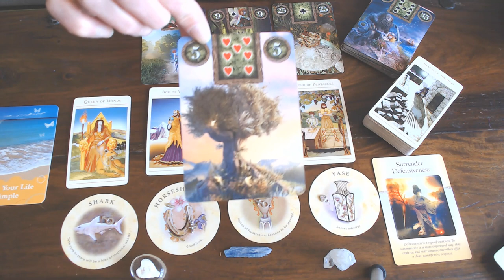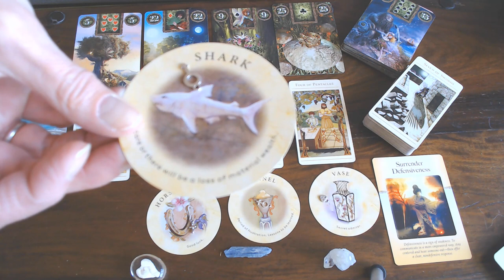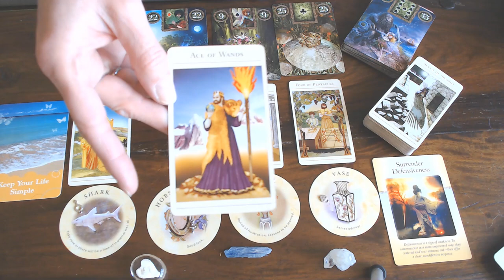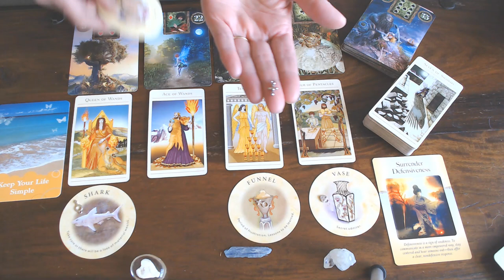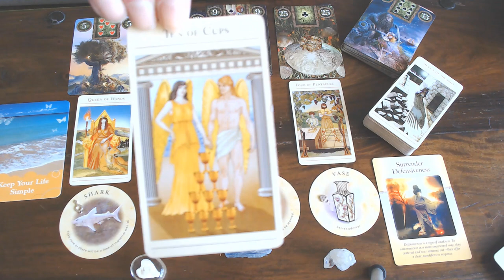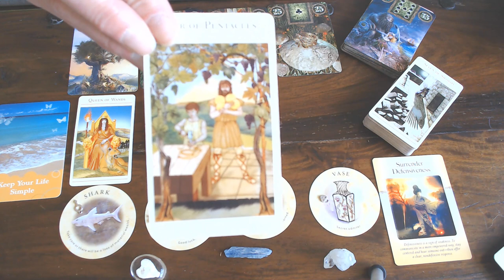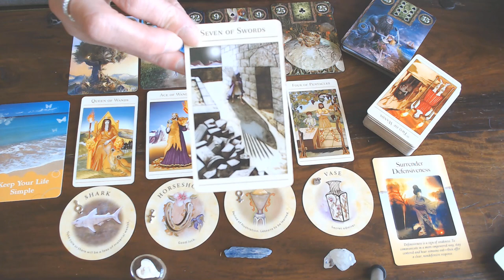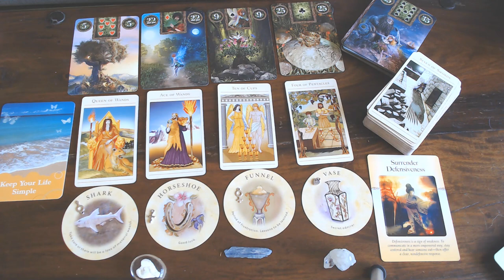ARIES WEEKLY VLOG 6TH TILL 12TH APRIL 2020/YES! BE SOFTER & USE YOUR PROWESS!